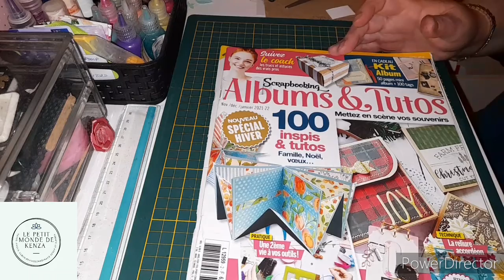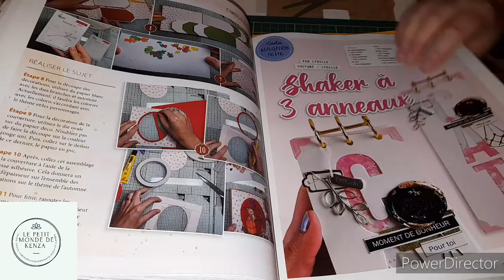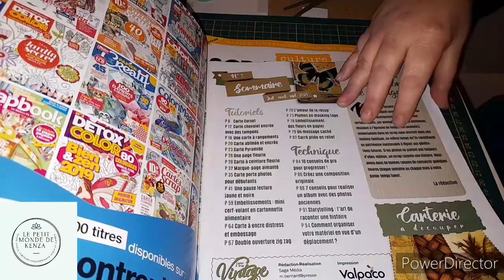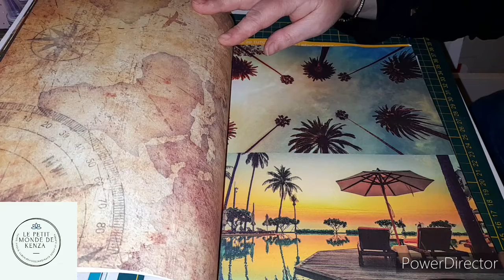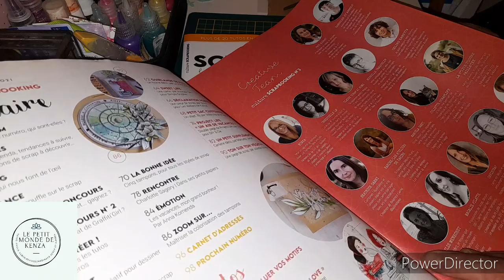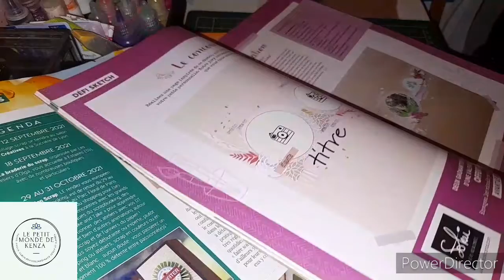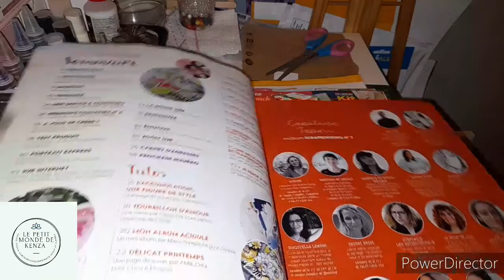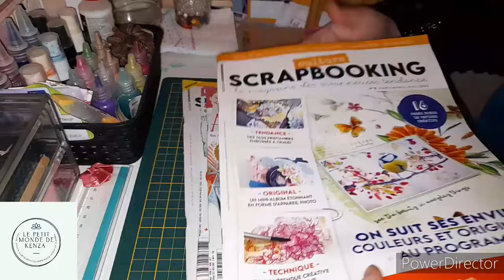Tout mes magazines de scrap: Albums & tuto, crea & scrap vintage, Culture scrapbooking. Partie 3